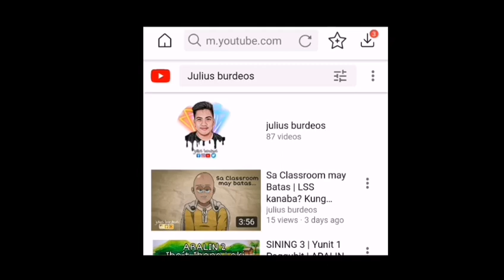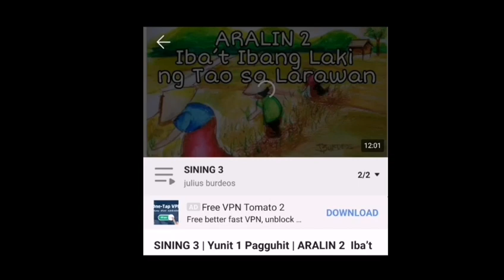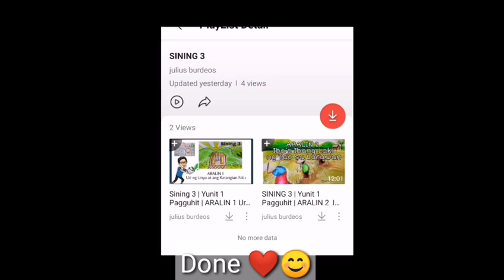Paano idownload ang Video sa facebook at Youtube